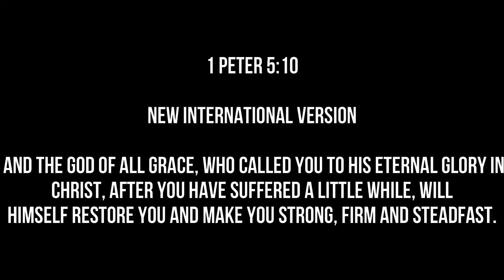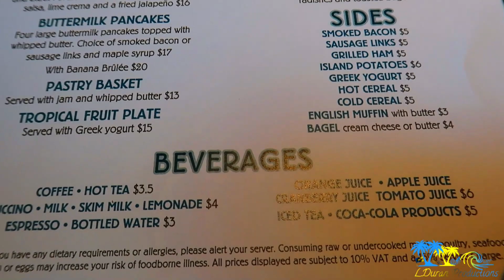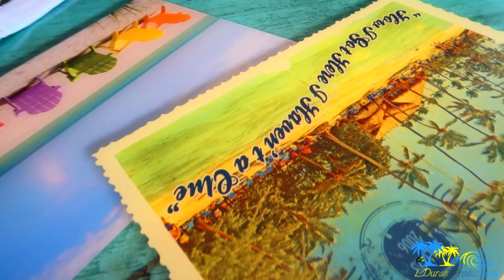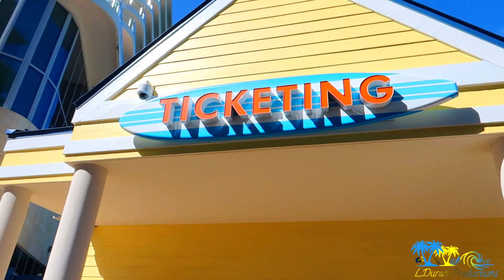Margaritaville Beach Resort *Day Pass* Nassau, Bahamas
Escape to the perfect island getaway for the day at Margaritaville Beach Resort - Nassau, surrounded by palm trees, turquoise waters, white-sand beaches, and plenty of sunshine. Offering spectacular food from Feeding Frenzy pool bar and Vacation Café, two oceanfront pools, a waterpark with water slides, a lazy river for the kids, and frozen beverages for adults as far as the eye can see. Take a refreshing dip, soak your worries away in the hot tub, or lounge on the private beach as you watch boats pull into the marina. You won’t find a better spot to enjoy the best life has to offer. So kick back, relax, and get into the Margaritaville state of mind, after all it's 5 o'clock somewhere.

*THIS VIDEO WILL NOT BE REUSED WITHOUT LDURAN PERMISSION *
Or 🙋‍♂️COME SAY “HI” ON INSTAGRAM  @ Lduranproductions